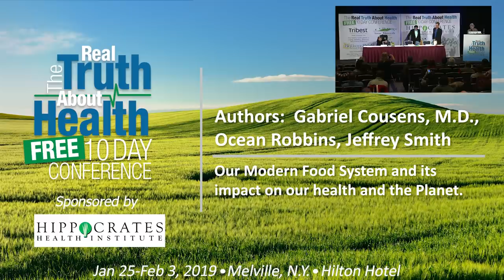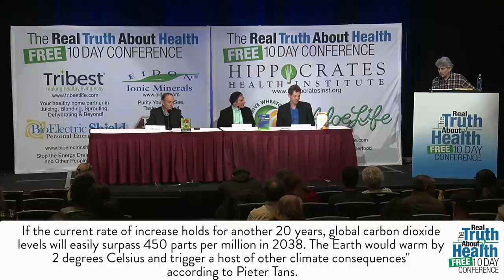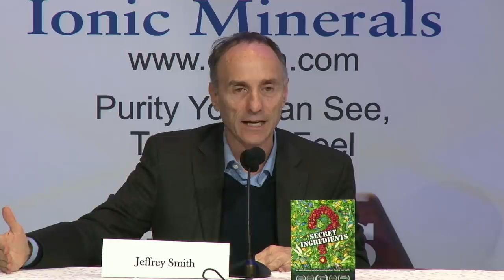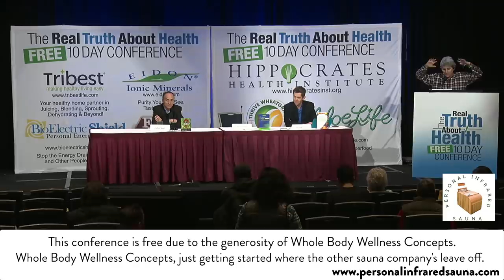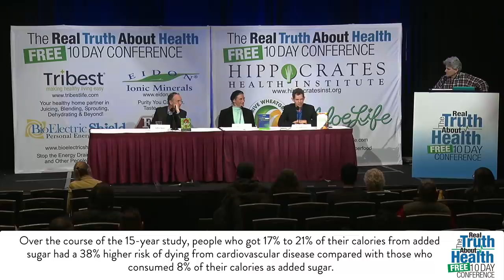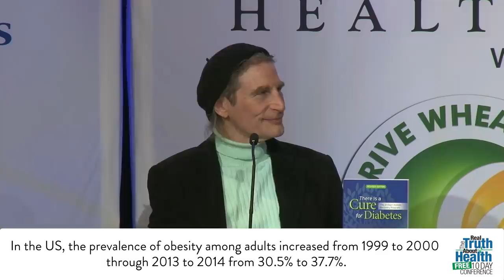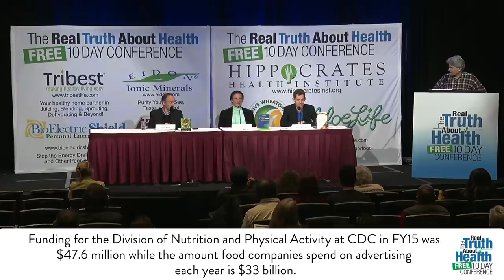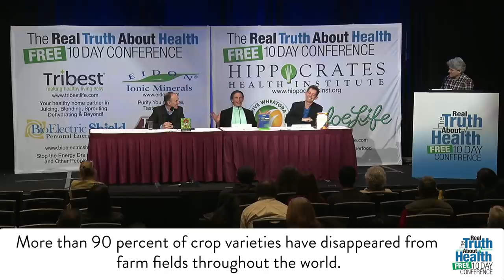Our Modern Food System and its Impact on Our Health and the Planet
Our Modern Food System and its Impact on Our Health and the Planet with Gabriel Cousens, M.D., Ocean Robbins, Jeffrey Smith